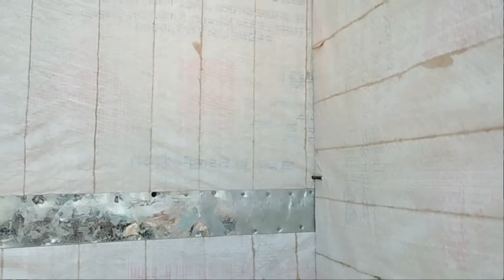কালামের সাটারিং কি ভাবে করবেন MS কামরুল হাসান বাচচু